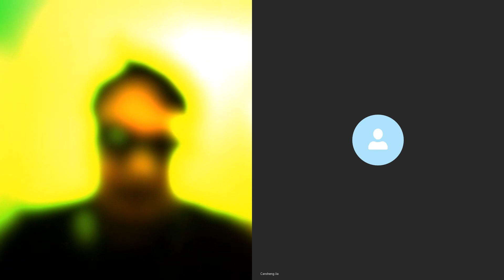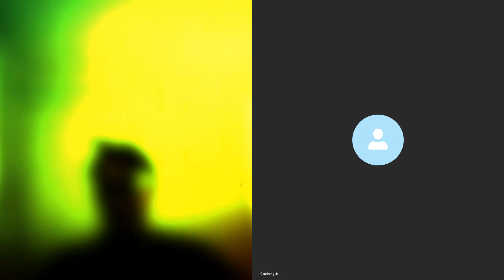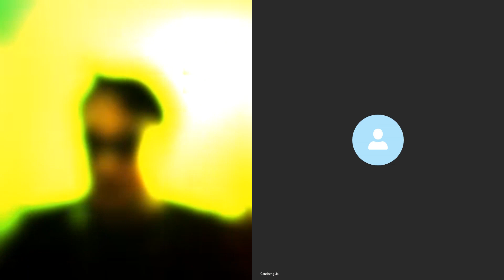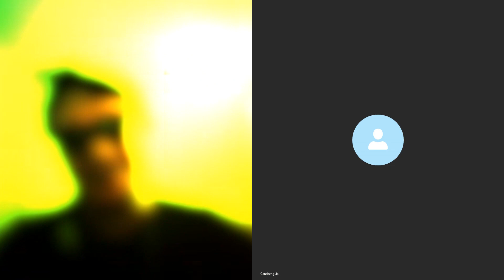20200303A 正常社會復正常，有人歡喜有人憂。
大家加油。復工開始，希望社會逐漸回復正軌。